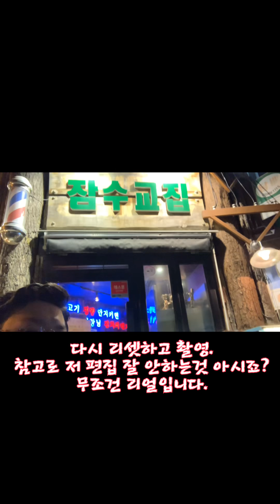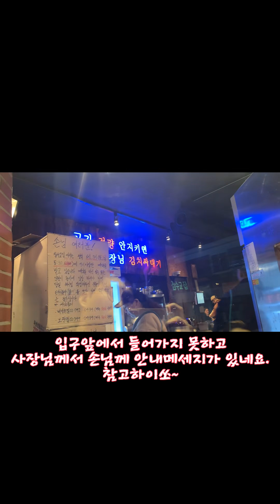해방촌 잠수교집 2호점 리얼후기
준오헤어 대표하는
미래를 지향하는 모임

요즘 핫하다는 대패삼겹살 해방촌 잠수교집 2호점 다녀온 리얼후기

참고로 한시간 반 기다리고 식사함.

잠수교집 2호점한식

블로그 리뷰 76해방촌 잠수교 잊을 수 없는 냉동삼겹살

길찾기

거리뷰

공유

서울 용산구 신흥로 37
지번용산동2가 39-17지도보기

평일 18:00 - 01:00매주화요일휴무

주말 17:30 - 01:00매주화요일휴무

13,000원

삼겹살

7,000원

청국장

7,000원

얼큰순두부

9,000원

맑은명란탕

3,000원

볶음밥

메뉴판(원산지) 이미지로 보기
더보기

이 곳의 정보를 고쳐주고최대 1,000 포인트 받아가세요
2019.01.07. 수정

잠수교집 2호점 메뉴6

13,000원

삼겹살

7,000원

청국장

7,000원

얼큰순두부

9,000원

맑은명란탕

3,000원

볶음밥

8,000원